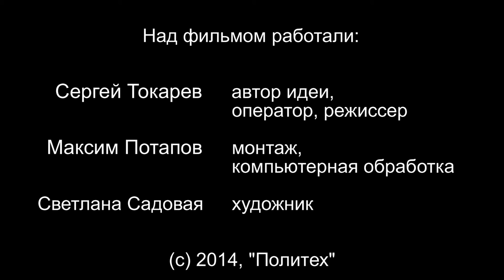Первый корпус. Выпуск 12. Б.Л. Душацкий, В.А. Маркин, А.А. Васильев